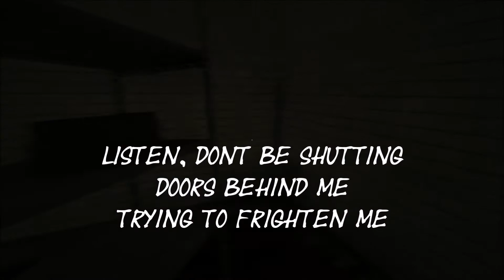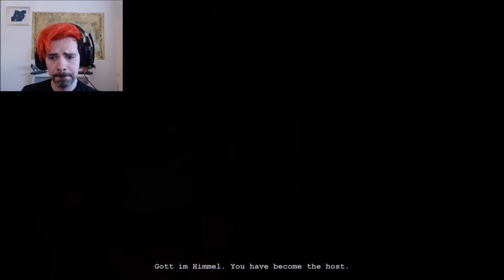OUTLAST HIGHLIGHTS!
Through our Outlast adventure we experienced many highlights, here is a collection of my favourite moments and reactions.